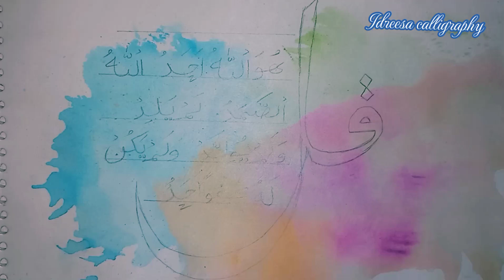Beautiful Arabic calligraphy with cut Marker |kull huAllah Arabic handwriting by idreesa calligraphy